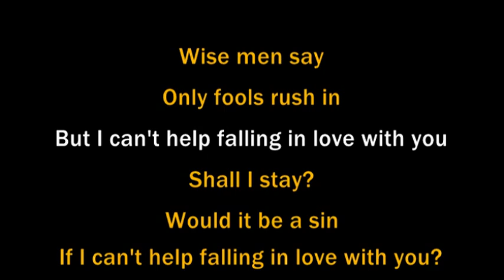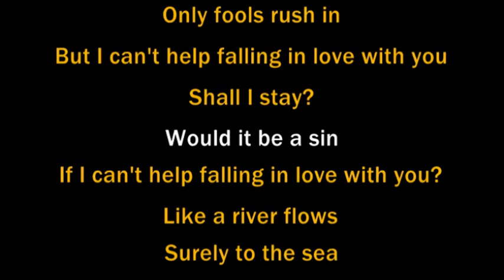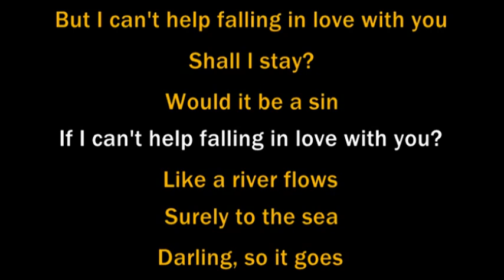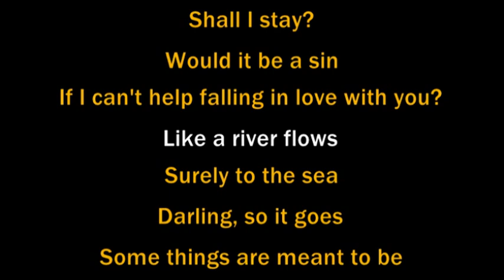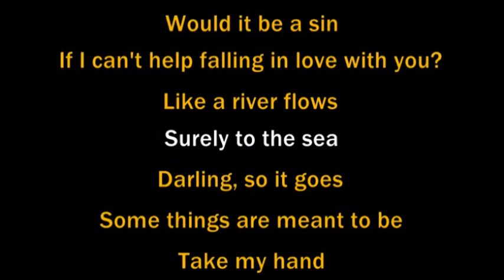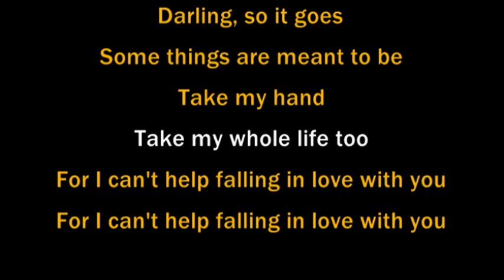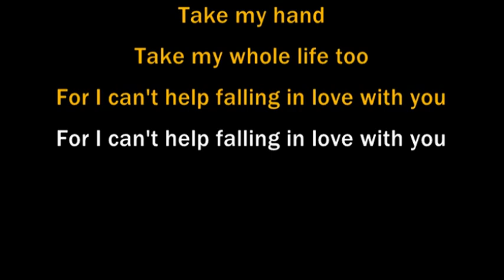Can't Help Falling in Love ("Blue Hawaii" movie version, as performed by Elvis Presley) - Karaoke